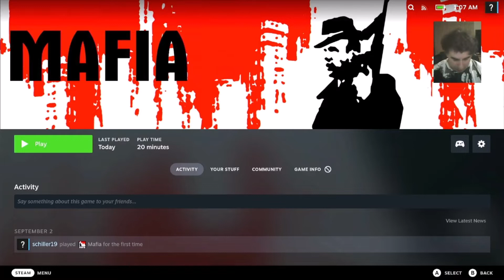Mafia (original) on the Steam Deck 5/10 - Free Game - Incompatible but WORKS!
This game receives only 5/10 in terms of playability and overall experience on the Deck because you need to tweek the controls in order to get it to work, and even than it won't work perfectly, and the game just feels very dated (which is normal for a 20 year old game). But I still recommend Mafia Definitive Edition.

Recently 2K publisher made Mafia (original) free on Steam (because they celebrate the announcement of Mafia 4). The game shows up as incompatible on the Steam Deck, and some users weren't able to make it wok but for me it worked from the start.
Now there is a community layout for the controller which works decent. Otherwise you had to remap in order to be able to control it but it was not impossible like that also.

Timestamps:
00:00 - Steam menu
00:58 - Mafia- Settings
02:00 - Actual gameplay of Mafis